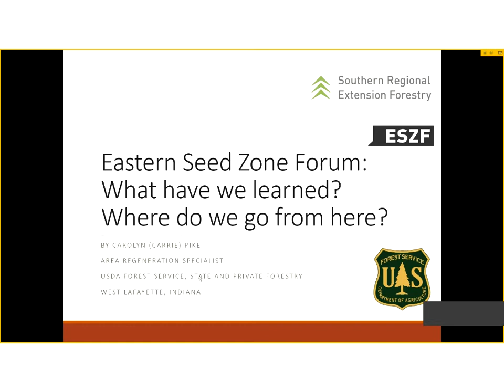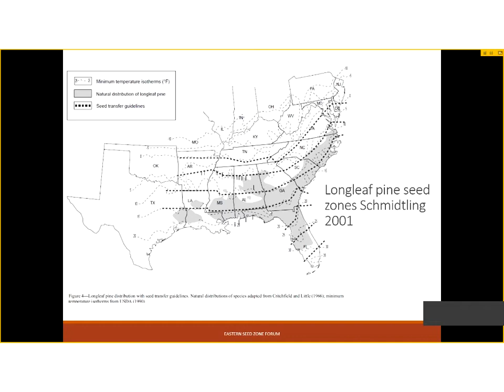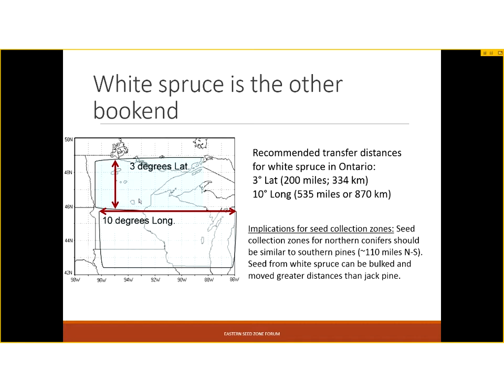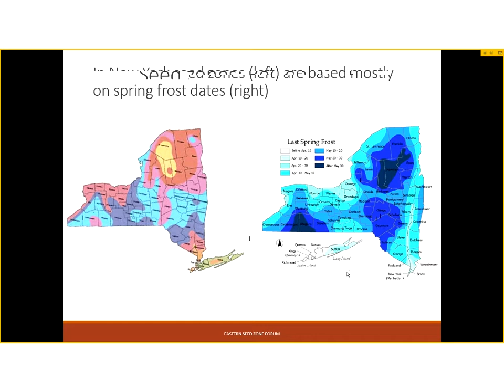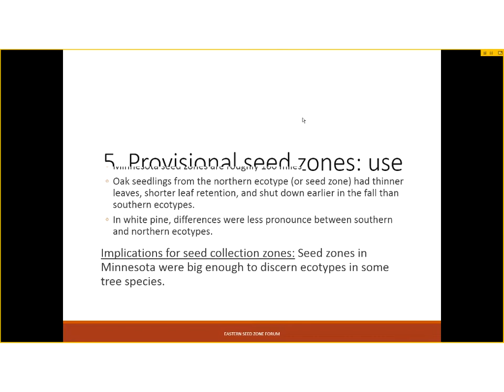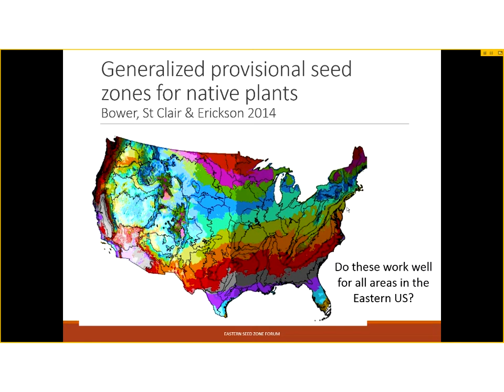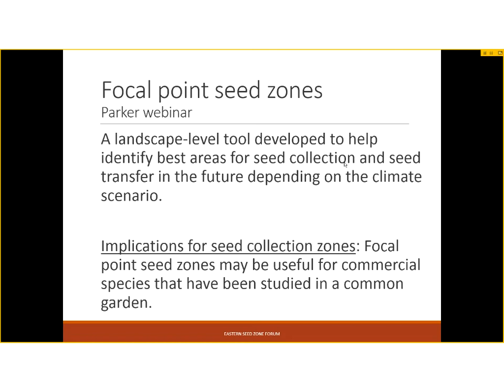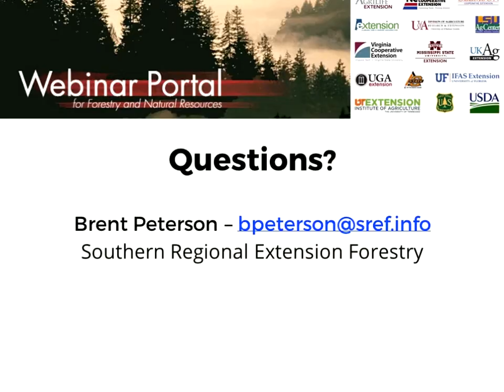Eastern Seed Zones: What Have We Learned & Where Do We Go From Here?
In the final Eastern Seed Zone Forum (ESZF) webinar before the Eastern Seed Zone Summit (May 9-10 in Lexington, KY), Dr. Carrie Pike provides a summation of the lectures and discussions from the previous 11 webinars and the efforts of the Eastern Seed Zone Forum Committee during 2017. This webinar will be especially important for forestry and natural resource professionals who plan to attend the Summit to aid the ESZF Committee in drawing up a draft of seed zones for the eastern United States.